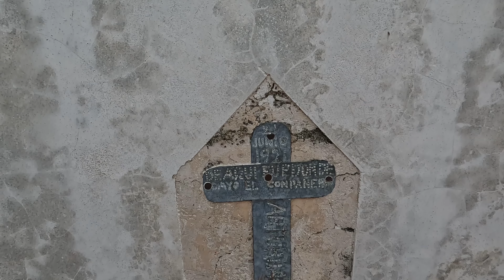Desde El Campanario De La Catedral De Santa Ana.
santa ana la ciudad morena , en el centro de la ciudad , fiestas julias